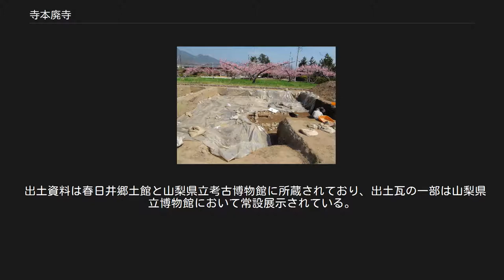寺本廃寺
寺本廃寺跡塔心礎（2010年6月撮影） 寺本廃寺（てらもとはいじ）は、山梨県笛吹市春日居町寺本にあった、7世紀後半（飛鳥時代後期、文化史上の白鳳期）の創建と推定される古代寺院。
「甲斐寺本廃寺」とも称され、近年は「寺本古代寺院跡」の呼称が用いられている。
 山梨県中部、甲府盆地の北縁部に位置。
鳳山川と西川の形成する微高地上に立地する同県内最古の古代寺院遺跡である。
笛吹市春日居地域は山梨郡山梨郷にあたり、6世紀までの春日居古墳群をはじめ初期国府関係遺跡が集中しており、鎮目など軍団に関わる地名も見られる。
 6世紀半ば頃に日本へ伝来した仏教が甲斐国へも伝えられていたことを示す古代寺院遺跡である。
同時期の古代寺院は他に見られないが、県内では終末期の古墳から仏教文化の影響が見られ、7世紀には甲斐市天狗沢の天狗沢瓦窯跡から供給先は不明であるが古代瓦が出土している。
8世紀初頭には甲府市横根町の東畑遺跡から小金銅仏（観音菩薩立像）が出土しており、甲斐国分寺・国分尼寺をはじめ、各地に寺院が建立されはじめる。
造営者は不明だが、大伴氏である可能性も考えられている。
隣接する甲府市東部の川田町には古代寺院へ瓦を供給していたと考えられている川田瓦窯跡や上土器遺跡があり、寺本廃寺と共通する古代瓦が出土している。
 寺本廃寺の性格をめぐっては変遷があり、初期国分寺や国分尼寺、郡寺や氏寺、国府附属寺院であるなどの諸説があったが、現在では単鳳環頭大刀柄頭を副葬された春日居古墳群の有力首長の氏寺か国府附属寺院であると考えられている。
『甲斐国志』によれば江戸時代までは国分尼寺と考えられていたが、1938年（昭和13年）に大場磐雄『国分寺の研究』により否定された。
 遺構発掘の様子（2011年4月撮影） 1950年（昭和25年）、石田茂作により遺跡中央東部に位置する塔心礎付近で発掘調査が行われ、『考古学雑誌』で紹介される。
1981年（昭和56年）、翌1982年、1986年（昭和61年）の3次にわたり春日居町（現・笛吹市）教育委員会による発掘調査が行われた。
遺構は塔跡から確認された塔心礎を残して埋め戻され、周辺は果樹地帯となっている。
 130m四方の寺域で、中央北には現在の山王神社が位置する。
回廊内の東に塔、西に金堂、これらの北に講堂を配置する法起寺式伽藍配置で、金堂と塔が極めて隣接して配置されていることが特色である。
塔跡からは直径2.8m、厚さ1.3mの安山岩自然石を利用した塔心礎が確認され、上面を平坦に中央に2段の円形孔が空けられている。
北東からは根石が出土し、初重平面は5.4m四方であったと考えられている。
山王神社の南にあたる講堂跡は南北18m、東西22mで桁行7間、梁間5間と推定され、根石と雨落溝が確認されている。
金堂跡は砂層の地山上が整地され、南北12m、東西20mと推定されている。
整地層の上からは軒瓦と基壇を区画する玉石が検出されている。
山王神社の西にあたる伽藍北側の僧房跡は南北20m、東西8mと推定され、軒瓦と根石のほか生活用具の出土遺物が確認されている。
また、西南北には門跡が確認されている。
 出土遺物では瓦類が多く、平瓦、丸瓦、軒丸瓦、軒平瓦など。
軒丸瓦は文様から8形式に、軒平瓦は4形式に分類される。
また、「五千四百」と記された文字瓦も1点出土している。
軒丸瓦の組合せ様式から7世紀の創建で8世紀中頃に補修されたと考えられており、白鳳期の単弁八葉蓮華文軒丸瓦と四重弧文軒平瓦の組合せと、天平期の複弁六葉蓮華文軒丸瓦と均整唐草文軒平瓦の組合せが見られる。
土器は弥生時代から幅広く出土し、寺域内では10世紀のものが多く、寺域外からは11世紀以降の土器が多く出土する。
僧房推定地からは墨書土器や燈明皿、塑像仏像の破片（県内では同時期の塑像断片に笛吹市八代地域の瑜伽寺所蔵品がある）、丸玉、鉄釘、紡錘車、古銭などが出土している。
 出土資料は春日井郷土館と山梨県立考古博物館に所蔵されており、出土瓦の一部は山梨県立博物館において常設展示されている。
 ^ 甲斐国後期国府は移転されたと考えられており、笛吹市春日居町国府（こふ）から同市御坂町国衙の地へ移転したとする二転説と、二転説の中間に甲斐国分寺のある笛吹市一宮町国分・東原を置く三転説がある。